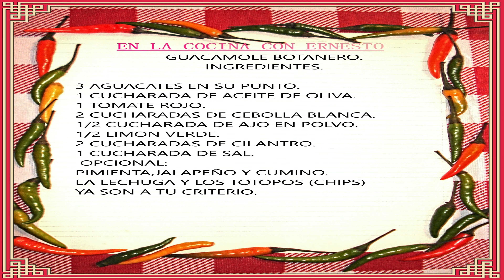GUACAMOLE BOTANERO PARA DISFRUTAR CON LA FAMILIA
COMO HACER UN GUACAMOLE ESPECTACULARMENTE DELICIOSO, EN CUALQUIER REUNION NUNCA DEBE DE FALTAR UNA BOTANA QUE LES GUSTA A TODOS EN SU MAYORIA SENSILLO Y MUY FACIL  DE ELABORAR GUACAMALE BOTANERO

GUACAMOLE BOTANERO.🥑🥑
INGREDIENTES.

3 AGUACATES EN SU PUNTO.🥑🥑🥑
1 CUCHARADA DE ACEITE DE OLIVA.
1 TOMATE ROJO.
2 CUCHARADAS DE CEBOLLA BLANCA.
1/2 CUCHARADA DE AJO EN POLVO.
1/2 LIMON VERDE.
2 CUCHARADAS DE CILANTRO.
1 CUCHARADA DE SAL.
 OPCIONAL:
PIMIENTA,JALAPEÑO Y CUMINO.
LA LECHUGA Y LOS TOPOTOPOS (CHIPS)
YA SON A TU CRITERIO.

UN CANAL DONDE TE ENSEÑARE PASO  A PASO COMO PREPARAR ALGUNAS RECETAS DE COCINA Y SECRETOS QUE YO SE Y COMPARTIRE CONTIGO.

A CHANNEL WHERE I WILL TEACH YOU STEP BY STEP HOW TO PREPARE SOME KITCHEN RECIPES AND SECRETS THAT I KNOW AND SHARE WITH YOU.